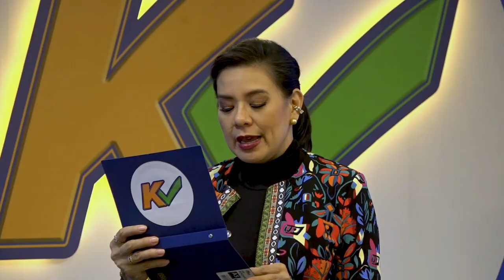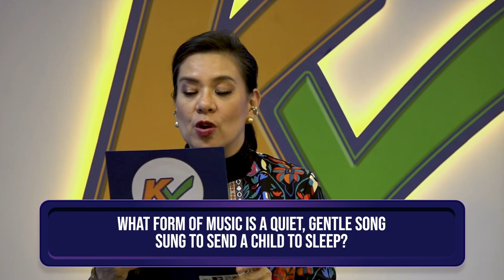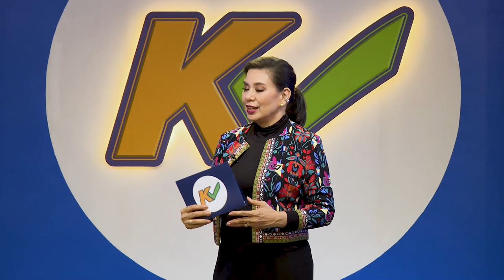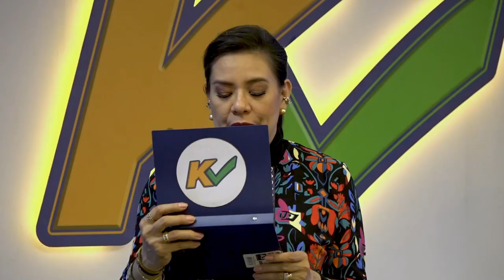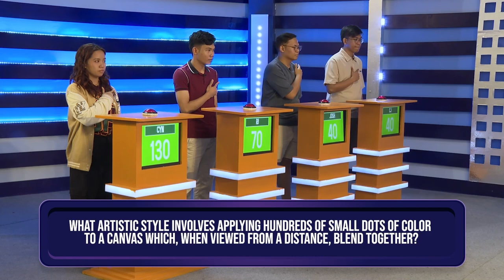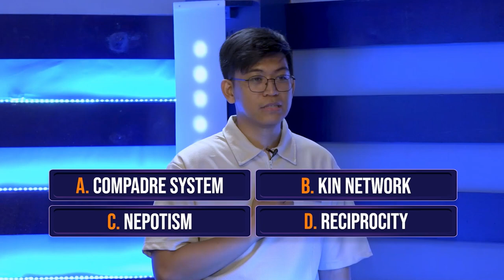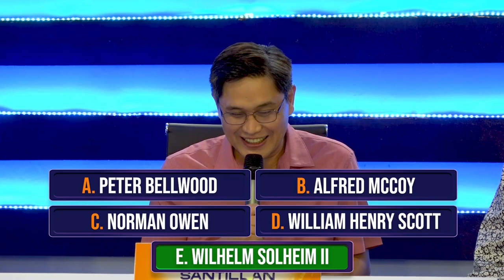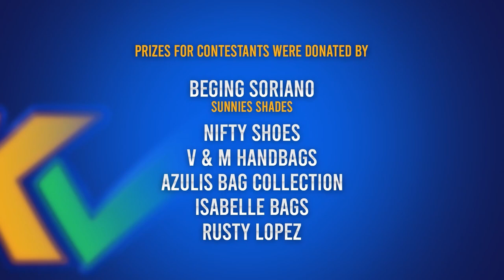K Check | Week 12 Episode 58